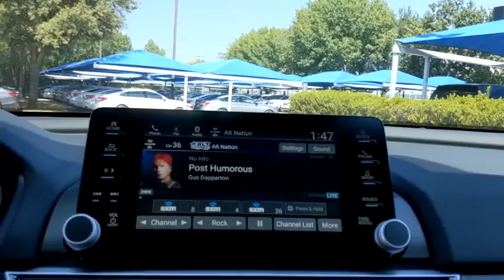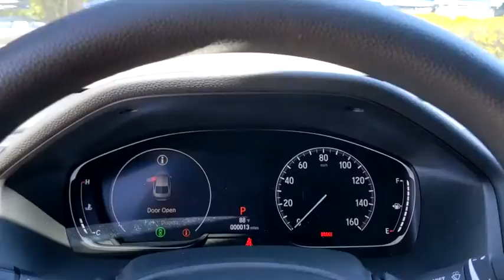2020 Honda Accord Sedan San Antonio, Austin, Houston, Boerne, Dallas, TX H201915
Crystal Black Pearl New 2020 Honda Accord Sedan available in San Antonio, Texas at Gunn Honda. Servicing the Austin, Houston, Boerne, Dallas area.
2020 Honda Accord Sedan EX - Stock#: H201915 - VIN#: 1HGCV1F44LA127607

Gunn Honda
14610 IH-10 W

Daring yet elegant, the 2020 Honda Accord speaks to its exceptional combination of innovation, efficiency and performance. Sporting a distinctive, fastback-inspired roofline and kinetic body lines, the Accord boasts the modern look of a sophisticated sedan. The bold exterior is the result of thoughtful engineering expressed through strong character lines. Every Accord comes standard with Honda Sensing, a suite of safety and driver-assistive technologies designed to assist and help protect you and your passengers. The available 19-inch alloy wheels create a strong aesthetic statement and keep you grounded with a bold stance on the road. The LED taillights complement the refined design, while integrated chrome exhaust finishers accent the dual-outlet exhaust for a true sport look. With three available powertrain options  two turbocharged variations and a hybrid, Accord sets the standard for all-around innovation. The quite cabin features high-quality, soft-touch materials and an expansive front view for an exciting combination of elegance and convenience. The Accord delivers style and space for up to five, with an impressive amount of rear headroom and legroom. Available leather-rimmed seats feature elegant stitching and top-notch craftsmanship that help make every drive more comfortable and enjoyable. A full-color 7-inch Driver Information Interface offers a customizable digital in-dash display, simplifying access to the information you need. From thoughtful ergonomics to an available 8-inch Display Audio touchscreen with Apple CarPlay and Android Auto integration, and 10-speaker audio system, the Accord makes every moment a beauty for the senses. The 2020 Honda Accord Sedan is designed to take you farther.